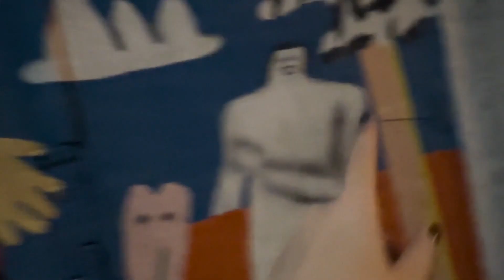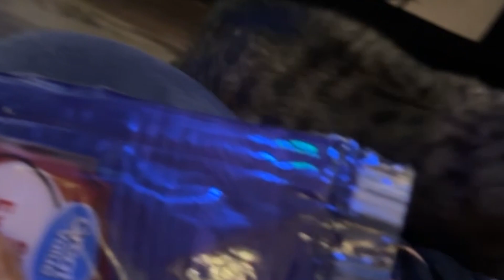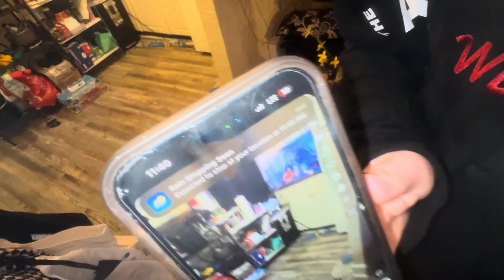INDOOR WATERPARK IN MY APARTMENT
the waterpark sucked my socks are wet.